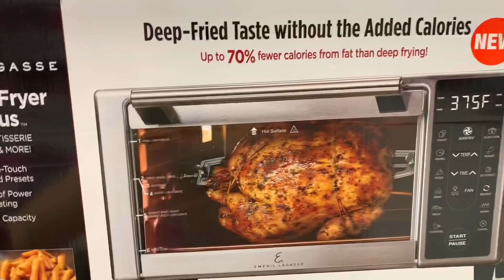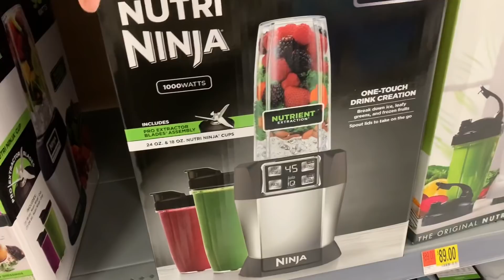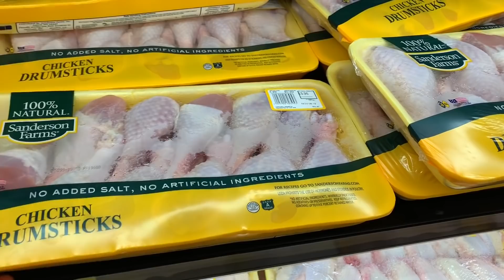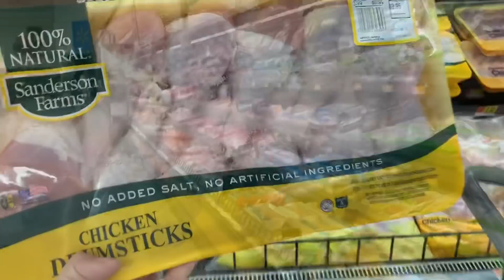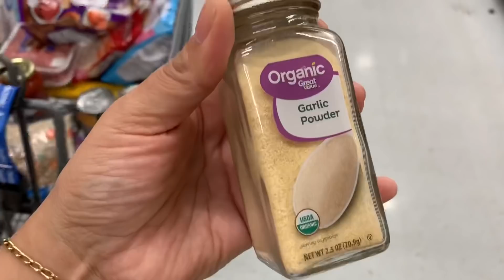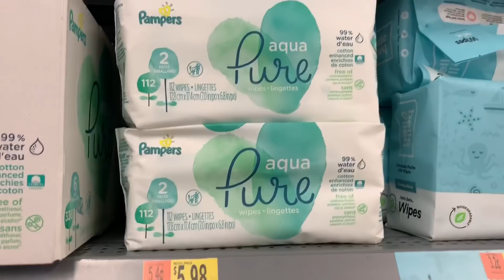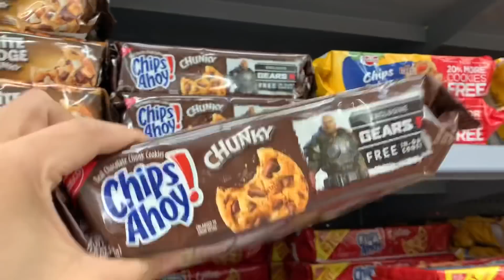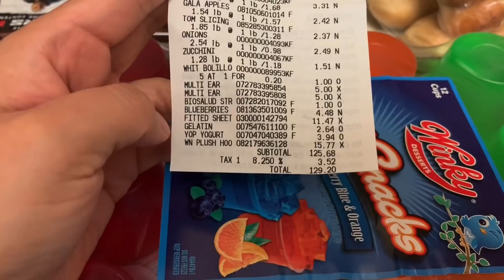FAZENDO COMPRAS NO WALMART DOS EUA - QUANTO GASTEI?